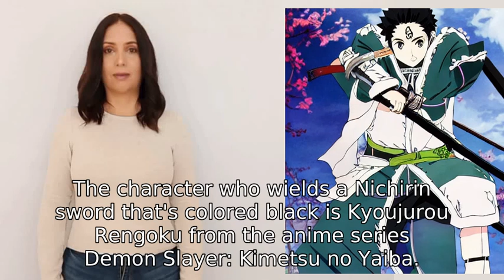Which character wields a Nichirin sword that's colored black?